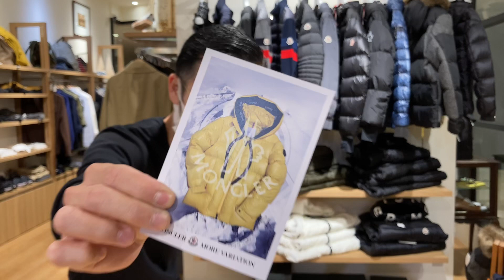「MONCLER」厳選3型！！ハイブリッドなニットコンビダウン🔥MORE VARIATION in panna hakata✨✨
パンナ博多にて開催中の「MONCLER MORE VARIATION」✨

人気のニットコンビモデル3型のご紹介でございます！

アイテム詳細(ご紹介順)

・9B508 00
   clor / 999(ブラック)  831(オリーブ)
   size / S M L XL
   price / 137,500yen(税込)

・9B000 07
   clor / 999(ブラック)
   price / 157,300yen(税込)

・9B515 00
   clor / 921(グレー)  778(ネイビー)
   size / M
   price / 114,400yen(税込)

こちらの動画は福岡の「panna博多」のオススメ動画でございます🎵

＊panna 博多

毎日更新をモットーにお店のオススメ商品をブログにてご紹介してますので、ぜひぜひチェックしてみてください❤️